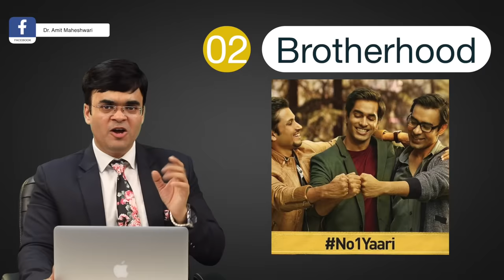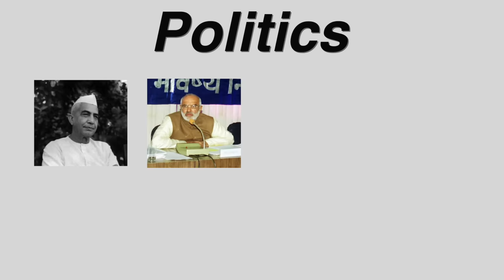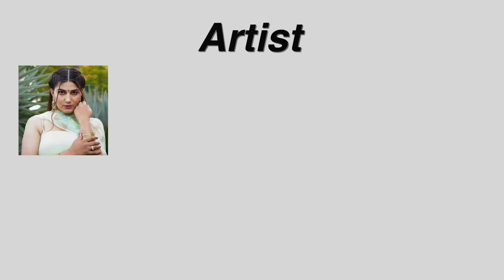Facts About Jaat | Success Story | Dr. Amit Maheshwari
In this Video Dr Amit Maheshwari is sharing views and pride story of Jaat Community in India .
How Jaat Community is Contributing in India growth and bursting myth about jaat Community.